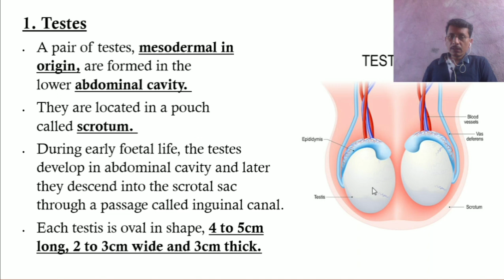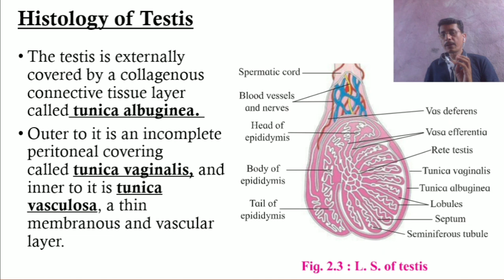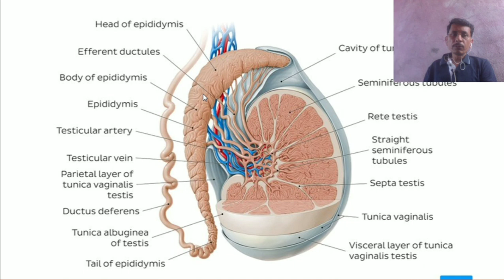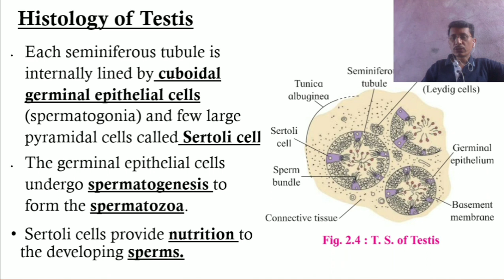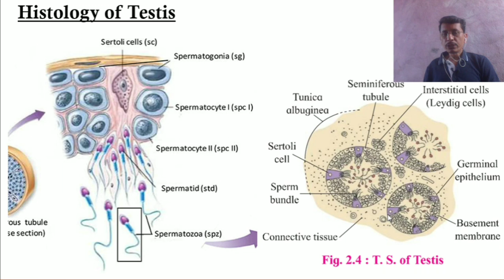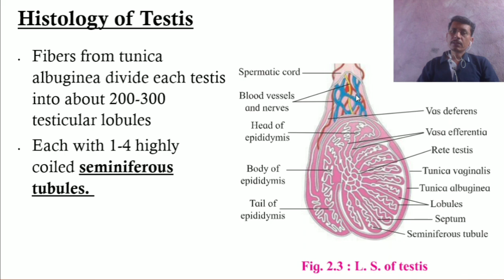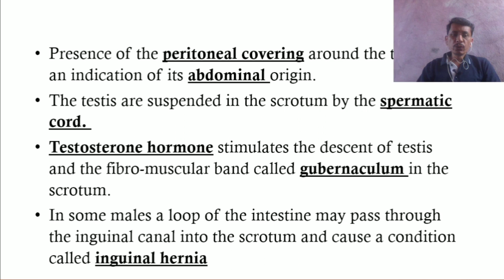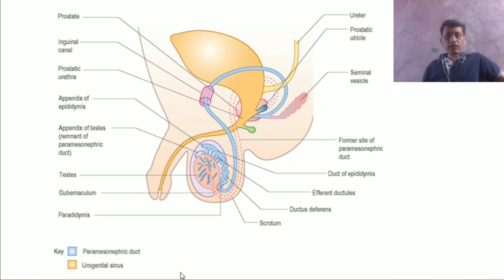T. S. of Testes